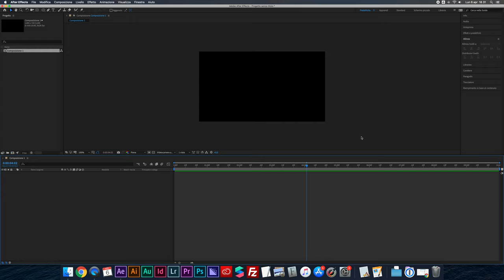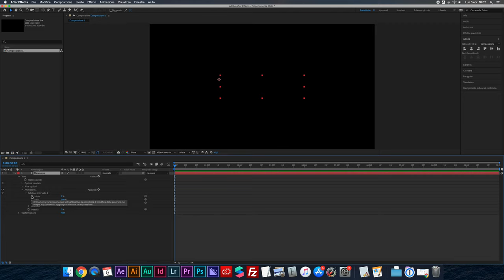Animazione testo per carattere con After Effects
Animatore per carattere con After Effects.